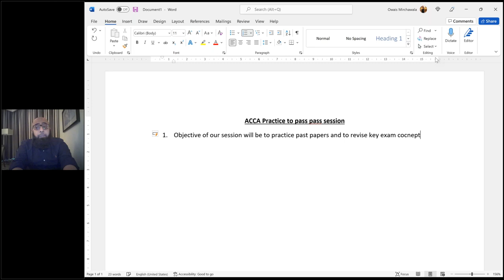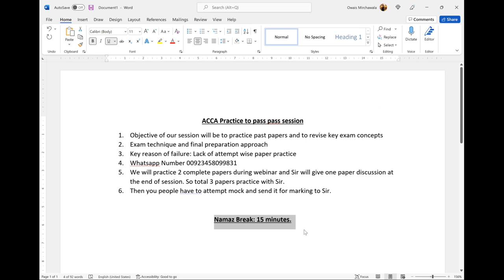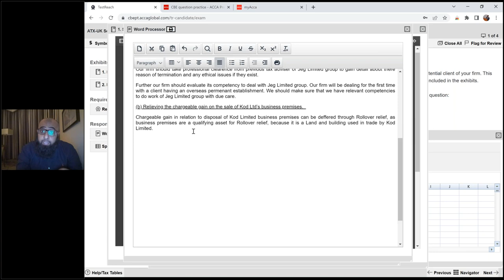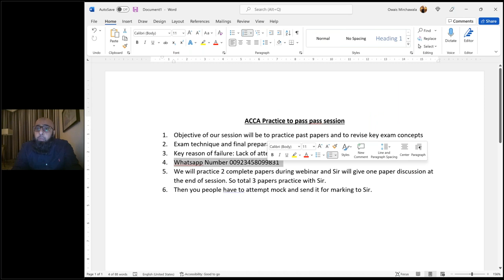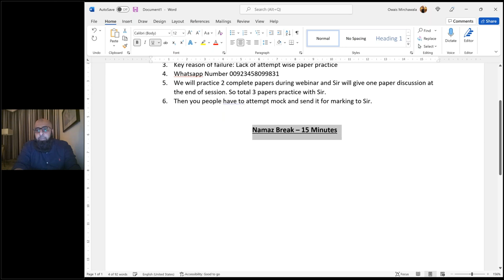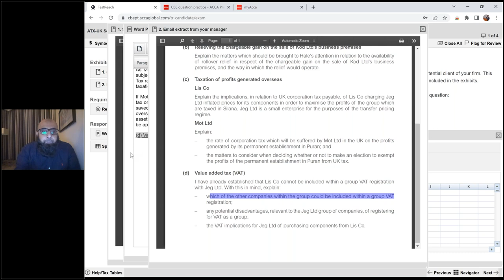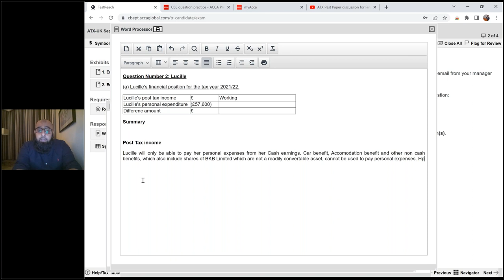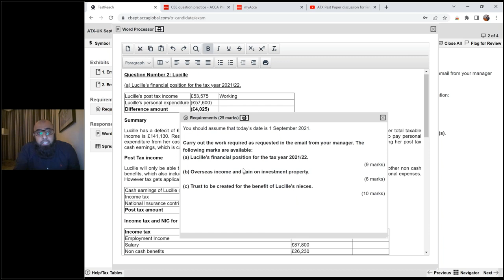ACCA P2P Exam Webinar - Advance Taxation (ATX) - Session June 2022 - Lecture 1